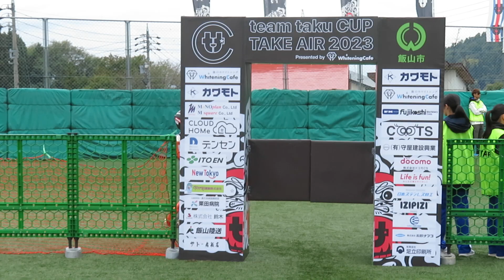深澤出帆 選手 チームタクカップ2023 スモールヒル１本目 25.5メーター 2023/10/15(日) 飯山シャンツェ